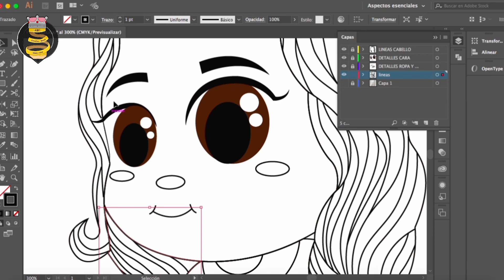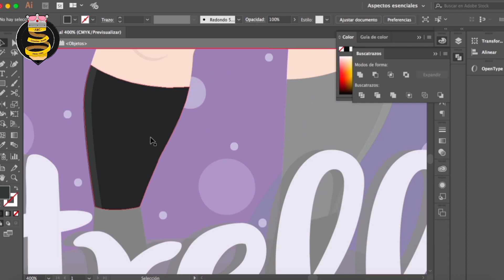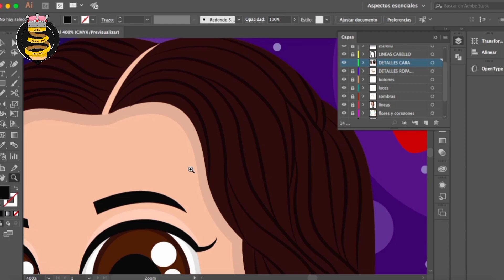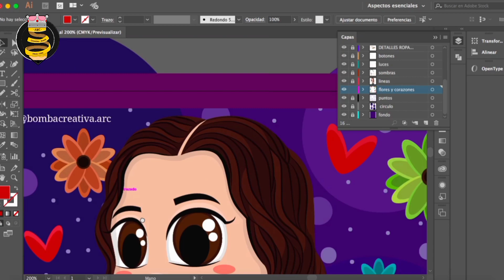Estrella Gallo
Personaje Interpretado por la Actriz Mexicana 🇲🇽 Dayren Chávez.
Telenovela: Sueño de amor, estrenada en el 2016.Artista: Ale Camargo